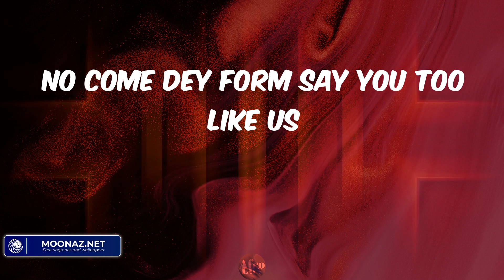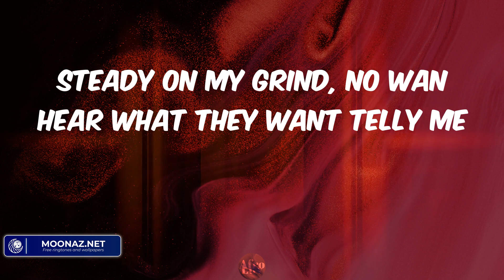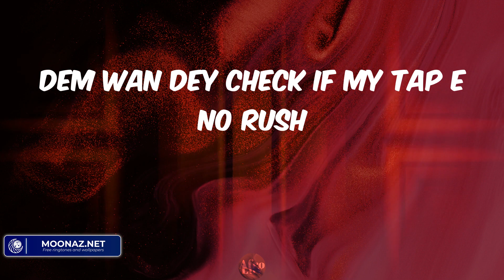Rush - Ayra Starr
Lyrics:
Ohh (Vibez)
Yeah, yeah
Yeah, yeah
Mmh, ahh